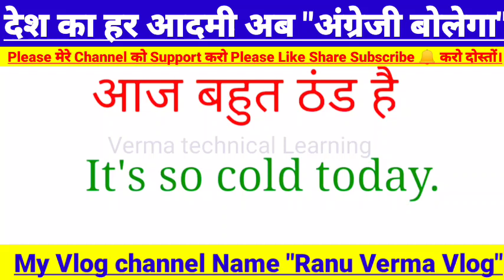23)200 Daily Use English Sentence! improve your English Sentence!Basic English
23)200 Daily Use English Sentence! improve your English Sentence!Basic English

Trending Tags.

Read english
English speaking course
English learning
English speaking
Vocabulary practice

Hilight Video

100 daily Use English Sentences
1000 English sentence used in daily life